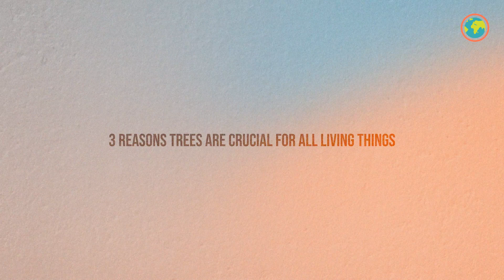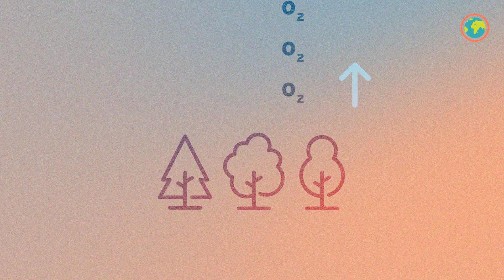Why we need trees | Climate Brief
Why do we need trees? Welcome to Climate Brief, an Ecosia series on how to navigate the era of climate change. In this episode, we share what exactly makes trees so powerful. Watch to learn about trees' secrets and why they are so important for people and the planet.

0:00 Intro
0:18 The water cycle
0:43 Climate regulation
1:40 Health and livelihoods
2:36 Outro

Produced by Fátima González-Torres (IG: @fatilugonzalevic)
Editing & post-production by Pako Quijada (@pakoquijada)
Motion graphics & animation by Forat Elalfy (IG: @foratau)
Cinematography by Pako Quijada
Cinematography by Fátima González-Torres